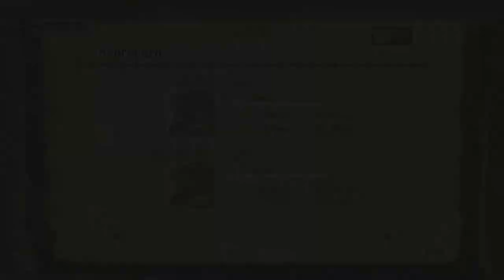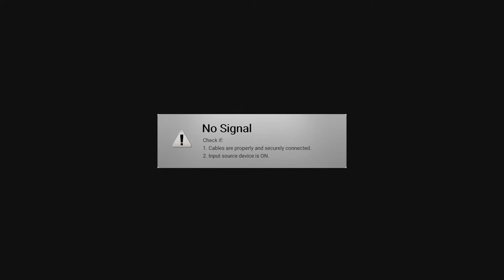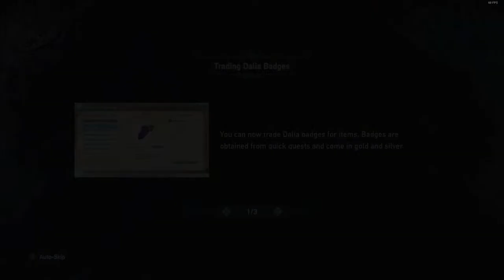MH3U - Final Goodbyes (Part 1) + Granblue